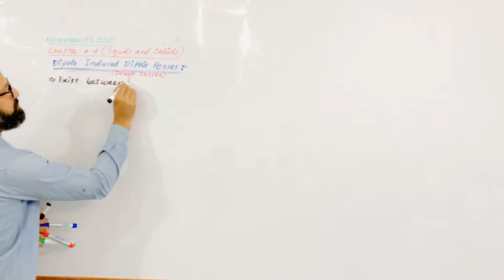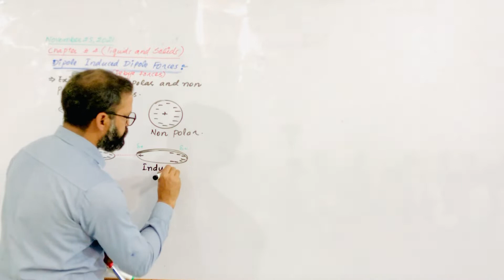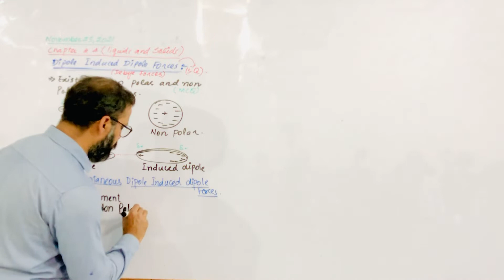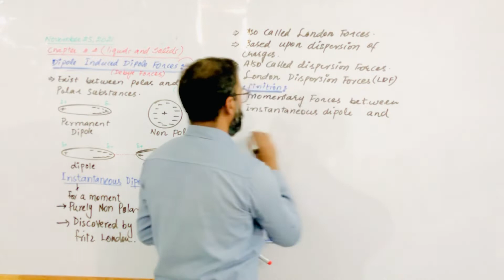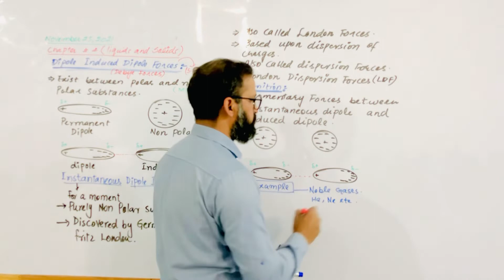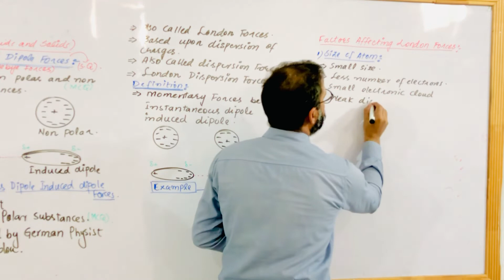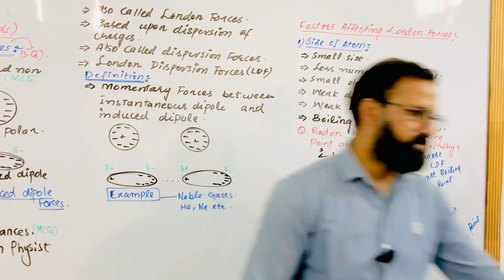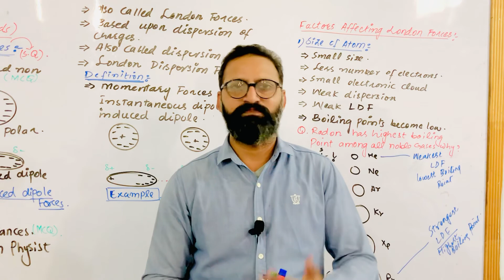Dipole induced dipole forces london dispersion forces instantaneous dipole induced dipole forces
london dispersion forces
induced dipole
london forces
intermolecular forces
dipole dipole forces
instantaneous dipole-induced dipole forces or london dispersion forces
dipole
dipole induced dipole forces
ion induced dipole forces
factors affecting london dispersion forces
instantaneous dipole
dipole dipole intermolecular forces
dipole dipole london dispersion hydrogen bonding
dipole dipole
instantaneous dipole induced dipole forces
ion dipole forces